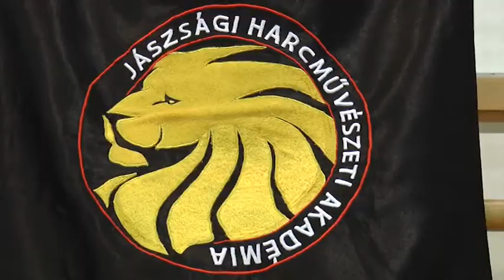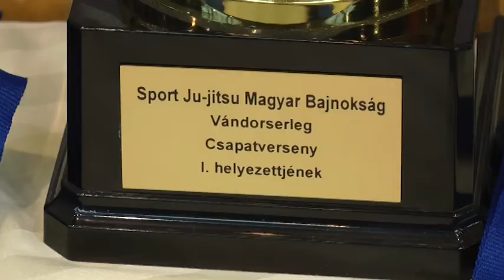JÁSZAPÁTI KARATÉKÁI A MAGYAR BAJNOKSÁGON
A Magyar Sport Ju-jitsu Szakszövetség és a Jászsági Harcművészeti Akadémia együttműködésében november 5-én Jászberényben rendezték a Szövetség Magyar Bajnokságát. A sportesemény különlegessége volt, hogy a sportági szakszövetség először rendezte a viadalt a nemzetközi szervezet, a Ju-Jitsu International Federation és a Magyar Olimpiai Bizottság tagjaként. A Bercsényi úti játékcsarnokban természetesen ott voltak Jászapáti Kígyó Dojo karatékái is.